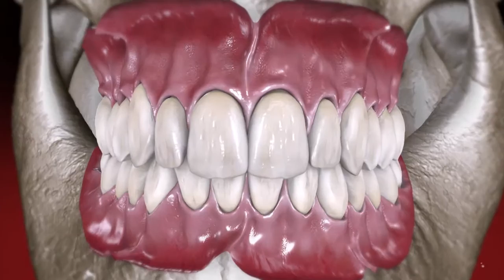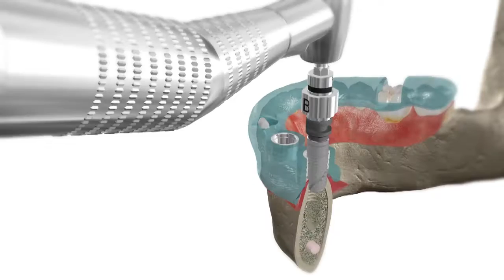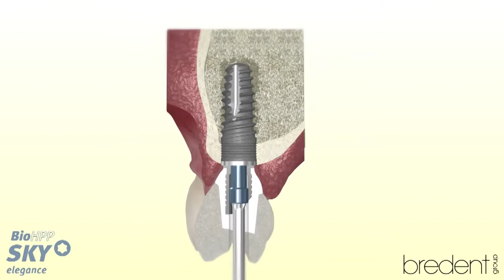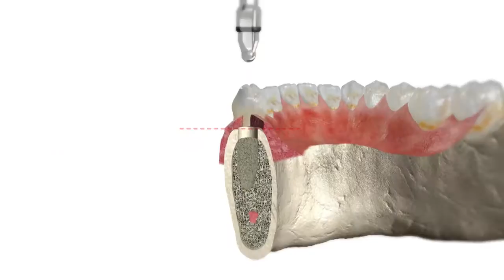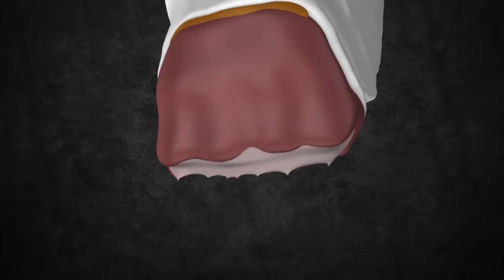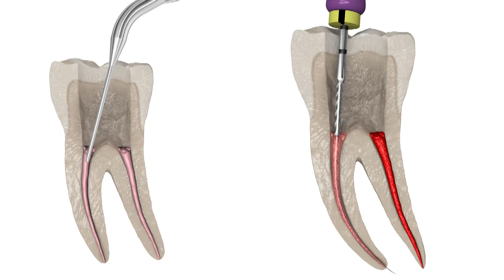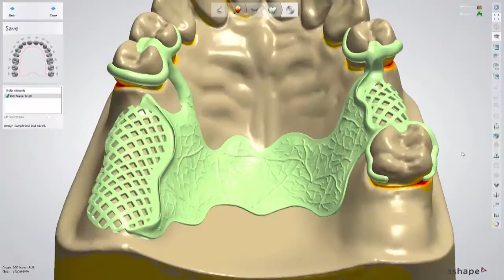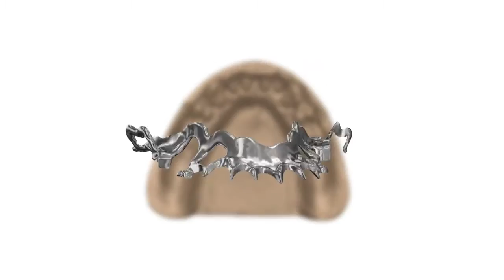Portfolio 2017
3D animation by Frank Kaiser.